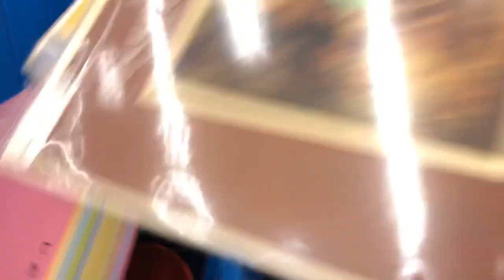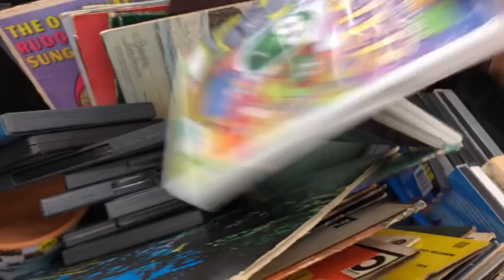Thrift With Me Thelma Thrift Ride Along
What treasure will we find amongst the trash at the thriftstore